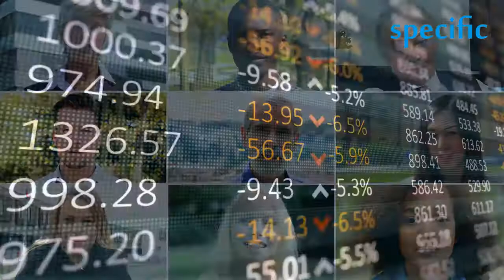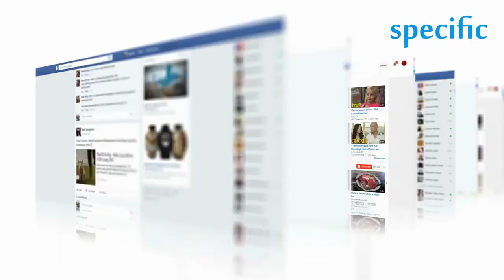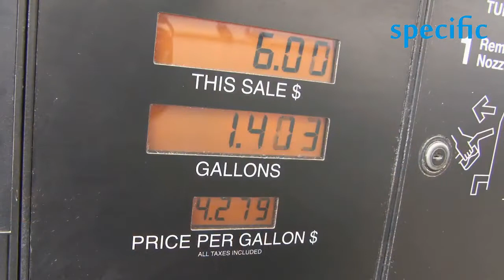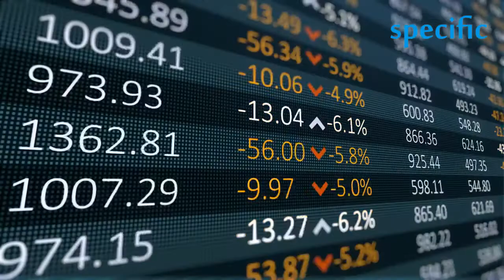GDPReport - pwc chief economist hails resilience of the nigerian economy